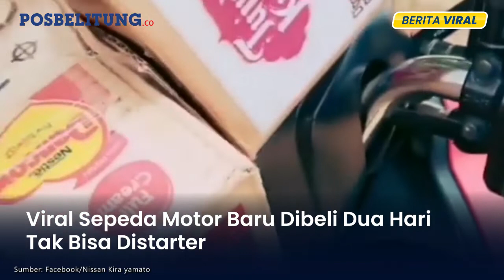Viral Sepeda Motor Baru Dibeli Dua Hari Tak Bisa Distarter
Sebuah  video unggahan, seorang gadis pengendara motor sedang kesusahan, lantaran sepeda motor miliknya tak bisa di starter. Sejumlah kardus barang miliknya, tampak ditumpuk di sepeda motornya. Sepeda motor matic merah itu, telah pula di standar ganda olehnya.